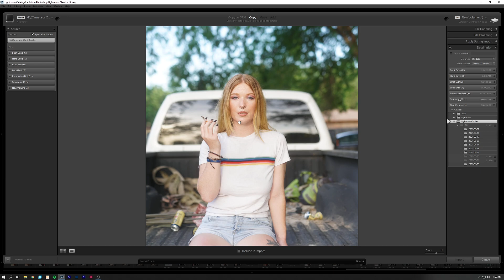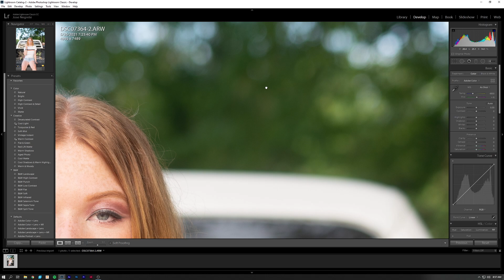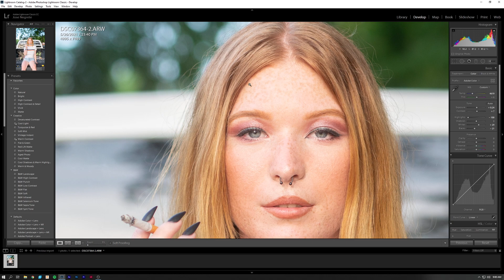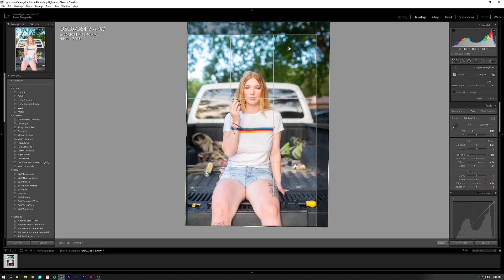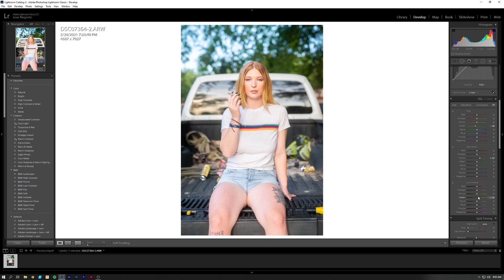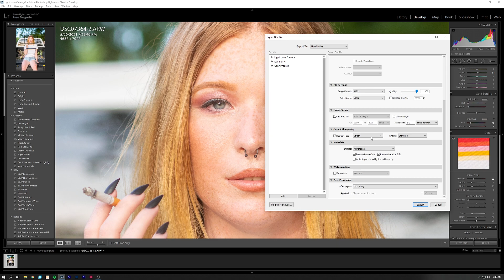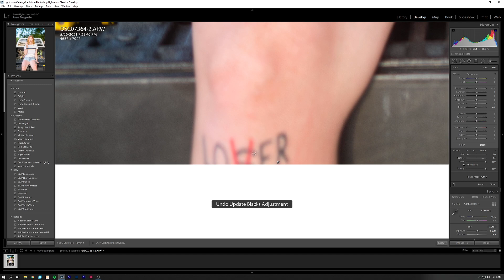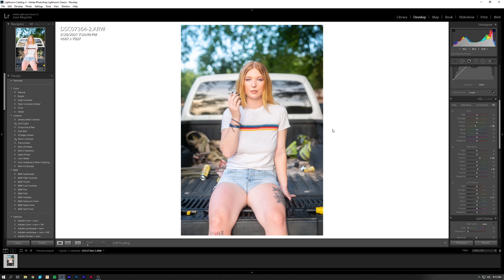RAW Photo Editing Workflow #1 | ADOBE LIGHTROOM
A wonderful last-minute country-style shoot I did with Tamsin!

In this video I'll go through my process of editing the photo in Lightroom, as well as my thought process behind what I do.